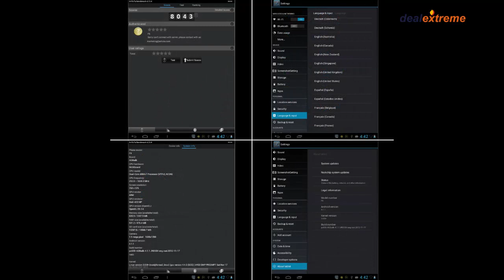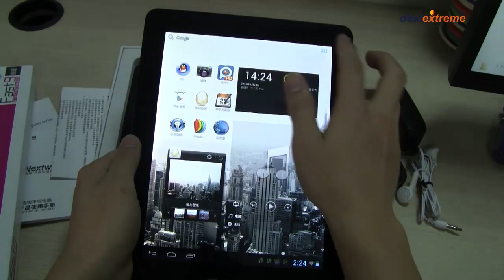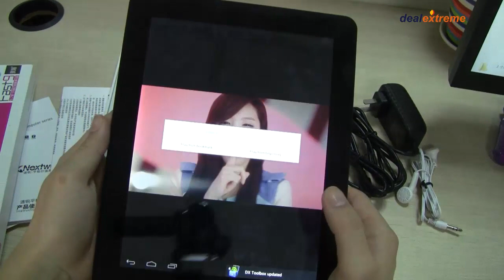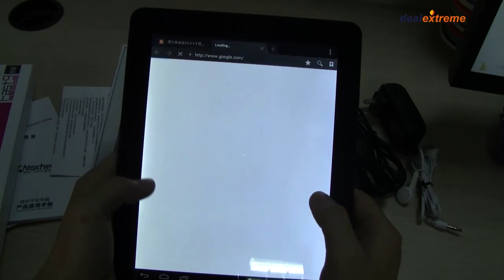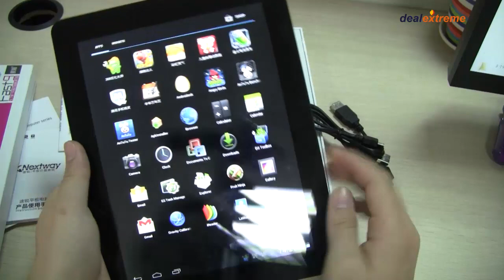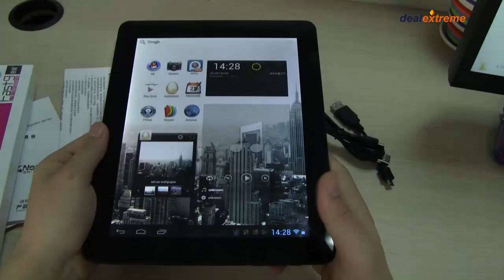Nextway F9 9.7" Capacitive Screen Android 4.1 Dual Core Tablet w/ Wi-Fi / Bluetooth - DX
Operating System :Android 4.1
CPU Type: Dual Core
Processor Model: RK3066
Processor Speed :1.6GHz
Memory: 1GB
Memory Type :DDR3 SDRAM
Capacity: 16GB
Extend Card Type: TF / Micro SD
Max Extend Card Capacity: 32 GB
Other Functions: G-Sensor
Screen Size: 9.7 Inch
Resolution: 1024 x 768
Screen Features: IPS screen
Touch Control: Capacitive screen
Supported Network Type: Wi-Fi